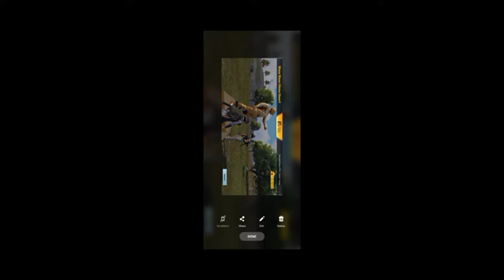How to#Pubg_Mobile#powerCar#CarRace#RushHour3d#AudiCar#tractor#truck,gadi,pubgGame